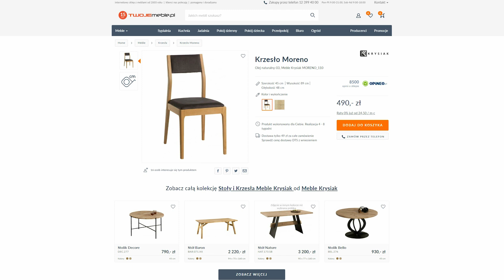Designerskie meble #1 | Stół Nature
Szukacie oryginalnego stołu do jadalni? Koniecznie sprawdźcie naszą recenzję modelu Nature!

Stół Nature to projekt, który łączy w sobie największe wnętrzarskie trendy. Designerski stół pasować będzie do wnętrz w stylu lagom, wabi-sabi czy hygge, ale równie dobrze sprawdzi się we wnętrzach o stylu industrialnym. Mebel wykonany jest z wysokiej jakości materiałów, co zapewnia jego trwałość. Połączenie blatu z litego drewna oraz metalowych nóg o niecodziennym kształcie nadają mu niepowtarzalnego charakteru. Stół Nature przeznaczony jest dla 6 osób, jednak na naszej stronie znajdziecie dodatkowe wkładki, które pozwolą na wydłużenie blatu.
Jesteście ciekawi czy ten mebel spełnił nasze oczekiwania? Zobaczcie nasz film!

A jeśli szukacie innego stołu do swojej jadalni, sprawdźcie naszą pełną ofertę